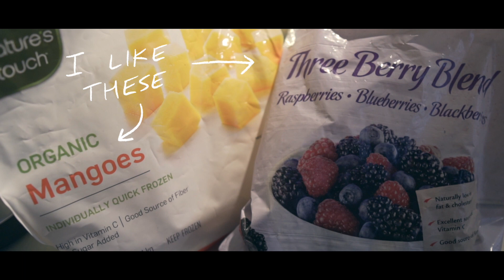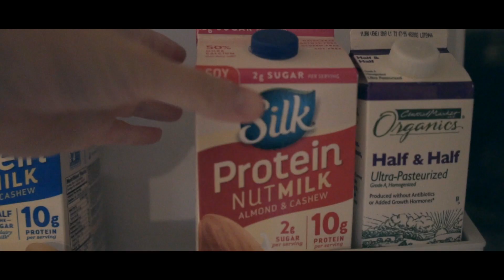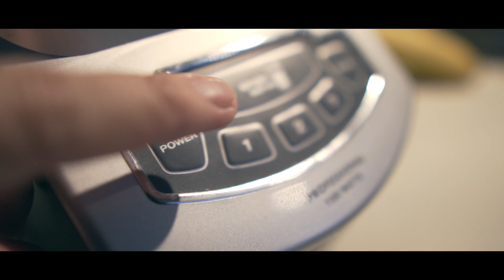Sony a6500 x Sigma 16mm f1.4 | CINEMATIC SMOOTHIE RECIPE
This is, by far, the most cinematic smoothie recipe you will probably ever witness in the history of eternal time. The entire video was shot in extra-cinematic, ultra wide screen, uncompromising high definition using the Sony a6500 with Sigma 16mm f1.4 lens. Juicy bokeh balls ensued.

Buy the gear:
Sony a6500
Sigma 16mm f1.4 E-mount
Ninja BL660 Blender

☯  WHO TF IS BEN AQUA ???  ☯

GREETINGS EARTHLINGS 👽 I'm a photographer, DJ/producer & multimedia artist based in Austin, TX. Fav activities: taking photos of beautiful weirdos in colorful spaces, making strange beats with bloopy synthesizers & field recordings, DJing underground raves, making shirts with ridiculously oversized text, and having nonsensical/utterly absurd conversations.